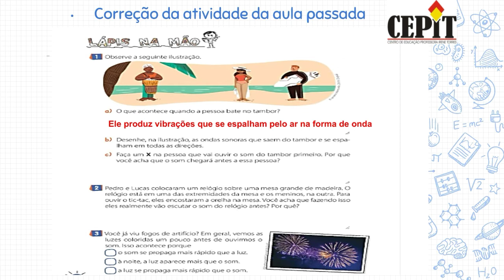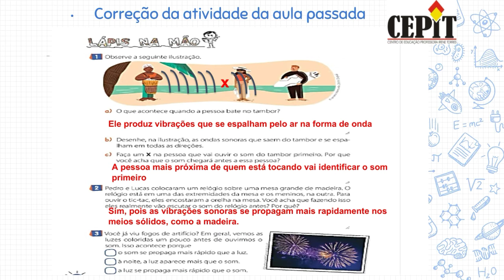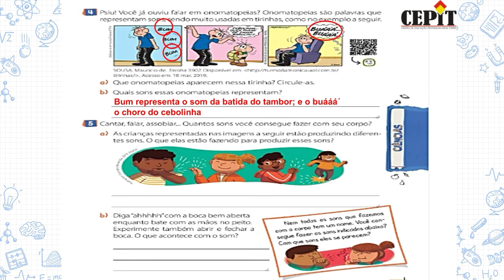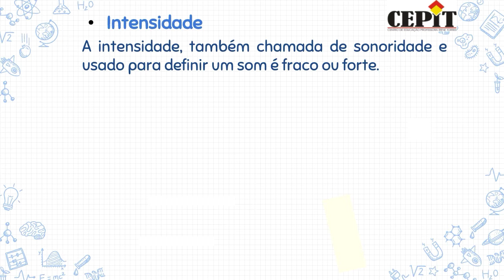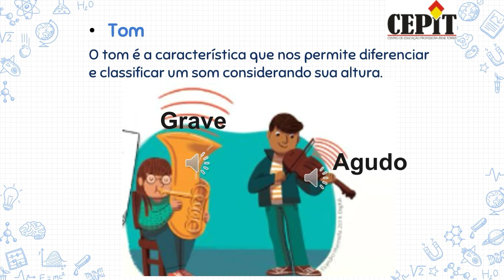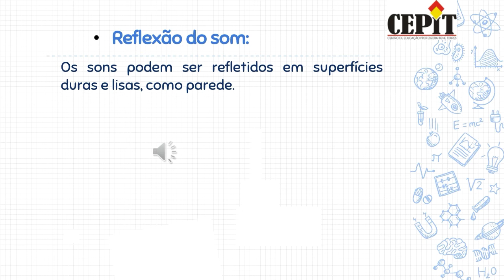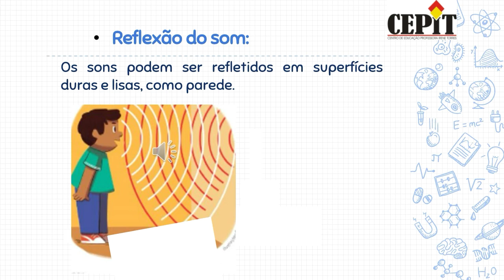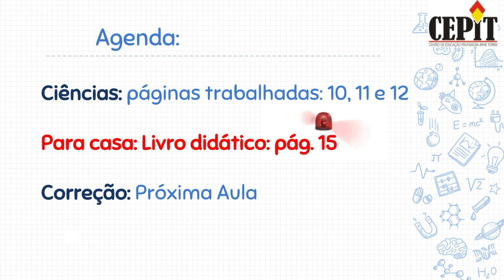Videoaula 3 Ano / Ciências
Professora Jackline Jardim